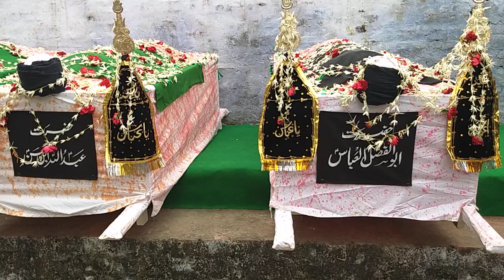25 Safar||Taboot Wa-Tabarruqat Ziarat||-(2019)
Azadari Syedwara Muhammadabad Gohna Mau